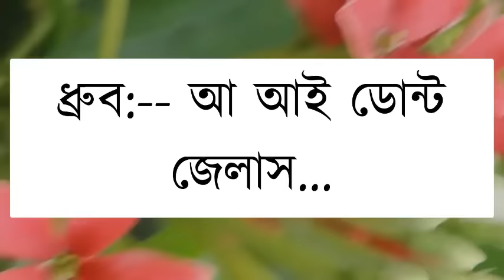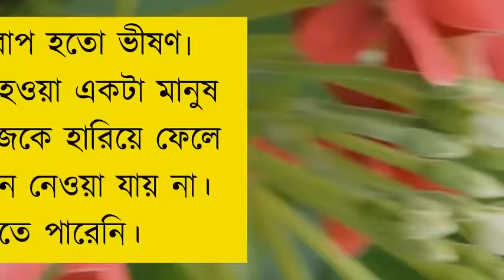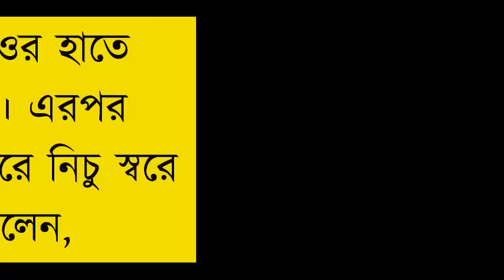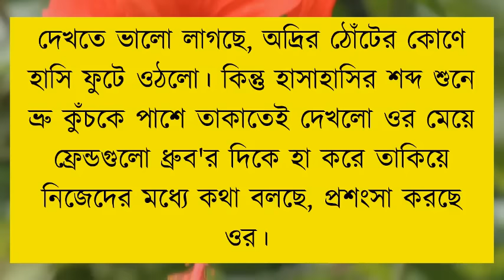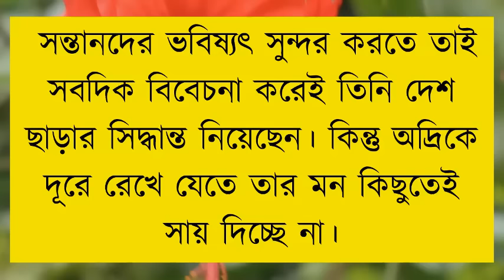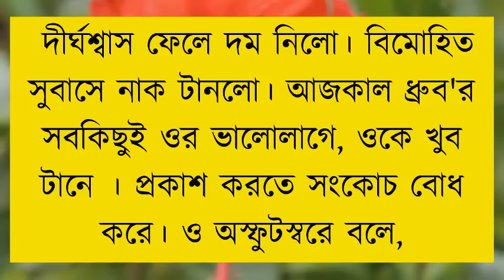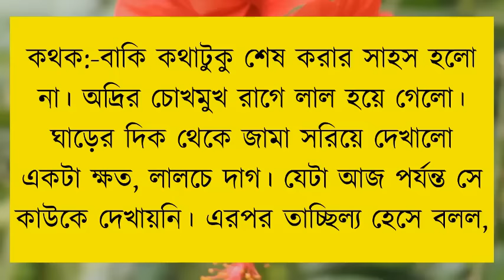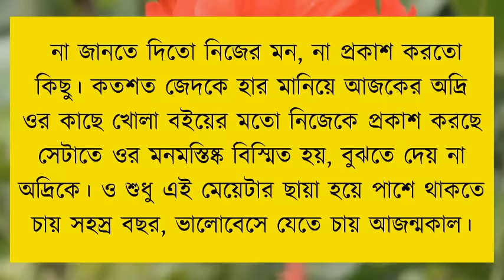আম্মুর বান্ধবীর মেয়ে যখন বউ | সকল_পর্ব | পর্ব-শেষ | Faruk Noyonika_ Love Story